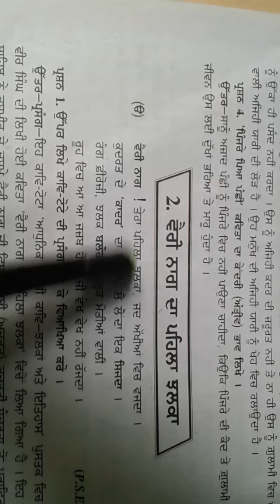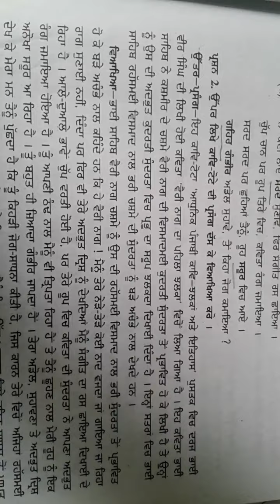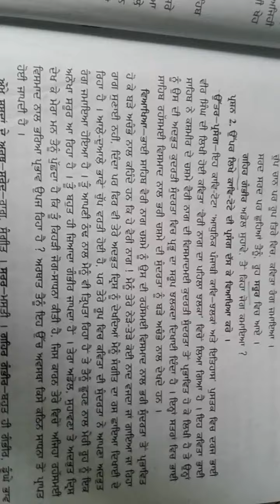10+1Arts Elective pbi poetry bhag